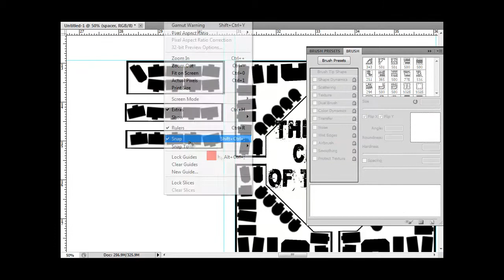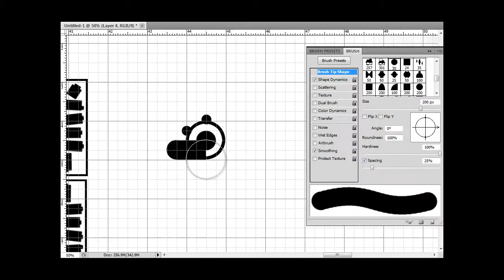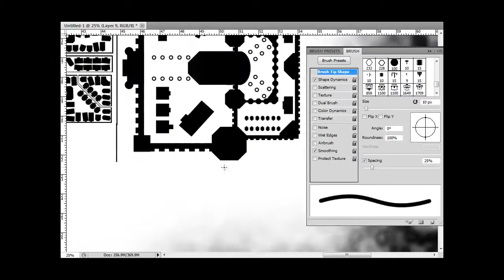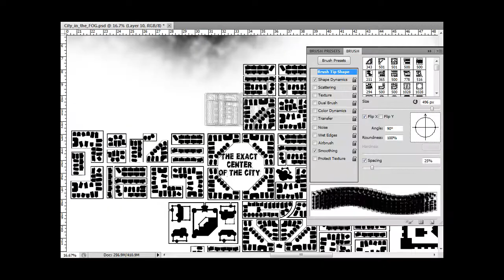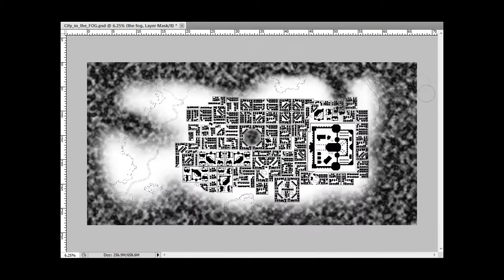Peritos the city in the fog